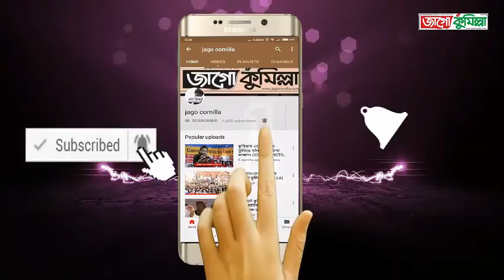কুমিল্লা শিল্পকলা একাডেমী : বিদ্যুৎ বিলের বকেয়ার কারণে দেড় বছর বিদ্যুৎ বিচ্ছিন্ন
কুমিল্লা শিল্পকলা একাডেমী : বিদ্যুৎ বকেয়ার কারণে দেড় বছর বিদ্যুৎ বিচ্ছিন্ন